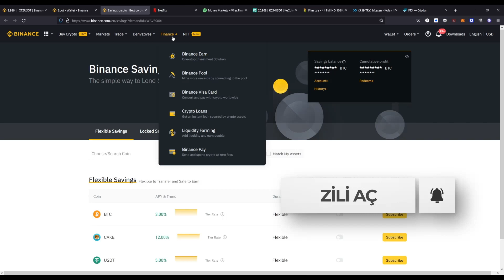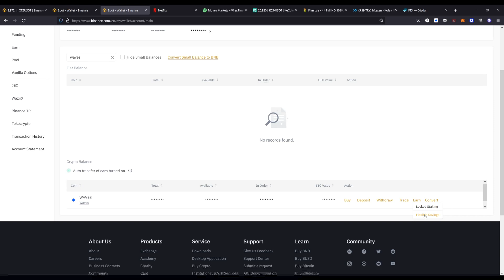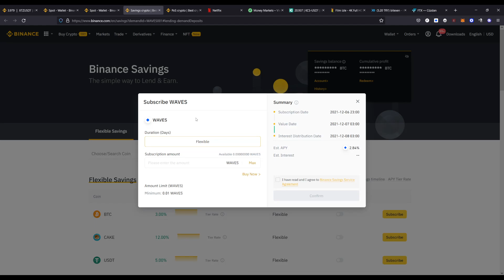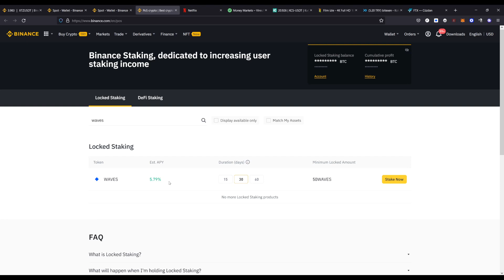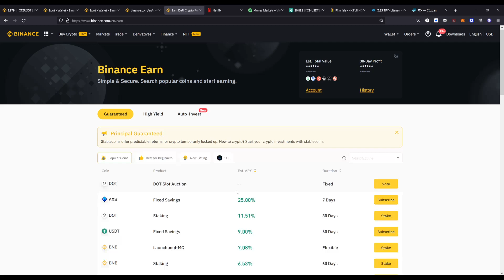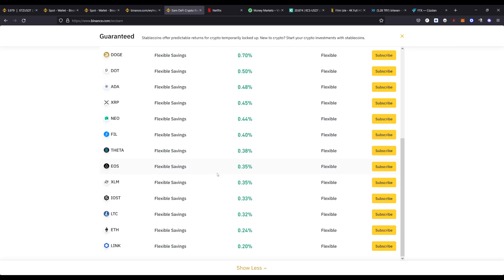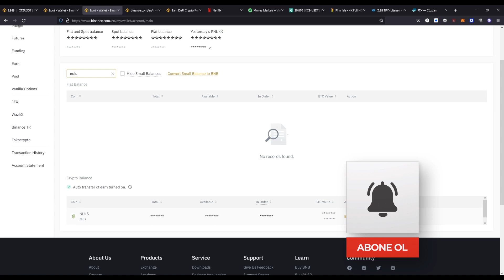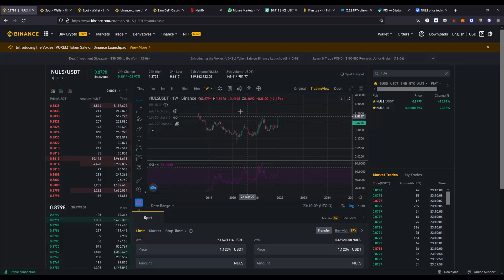BİNANCE EARN NEDİR? BİNANCE EARN DOLANDIRICILIK SİSTEMİ | PART 1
Bugünkü bitcoin teknik analiz videomuzun konusu olan Binance Earn nedir? Binance Earn, kripto bakiyelerinizi kolayca büyütmeniz için size farklı ürünler sunar. Binance Earn sisteminin aslında ne olduğunu, Binance Earn dolandırıcılık sistemini anlattığımız videonun 1. partı ile sizlerleyiz.